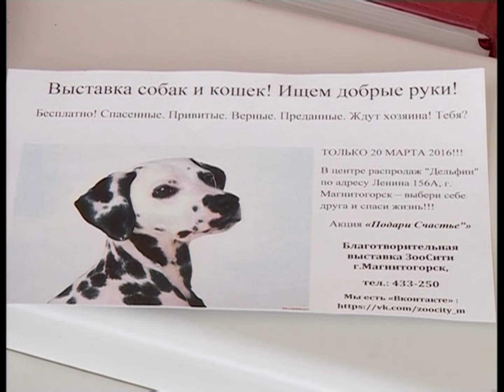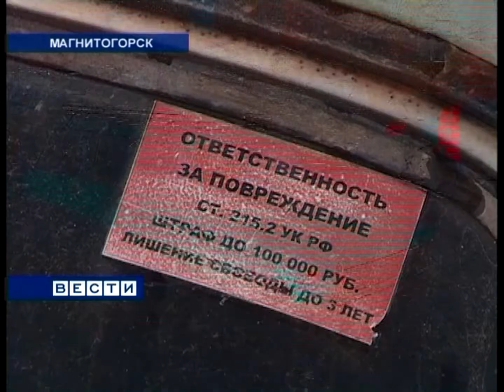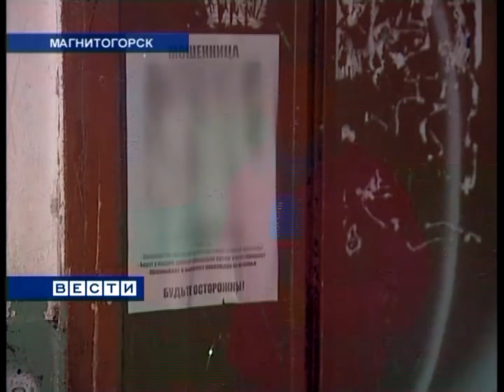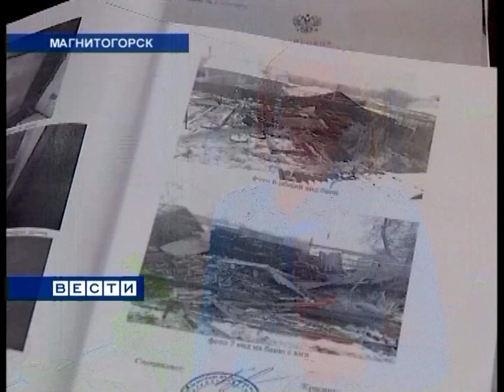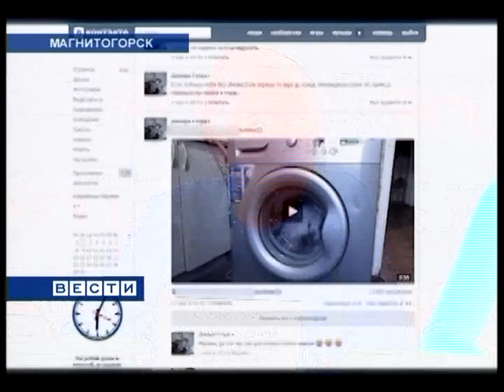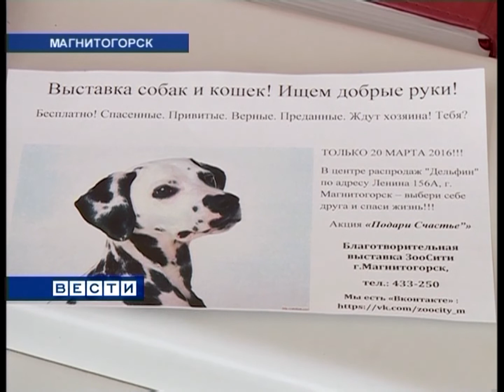"Вести Магнитогорск"_ И.Погорелов (вечер) 17.3.2016г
"Вести Магнитогорск"_ Иван Погорелов (вечер) 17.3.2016 год.
(Архив МГТРК)